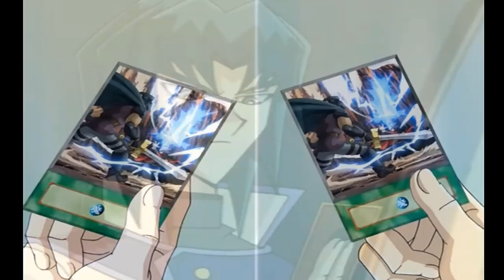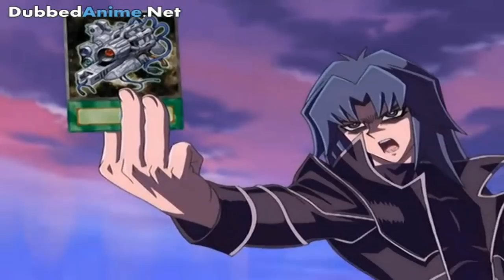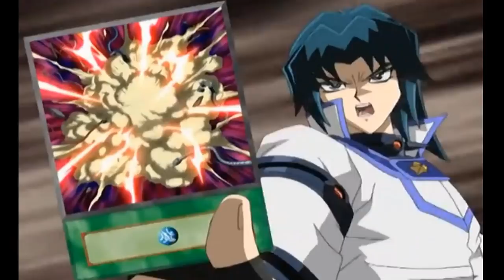TOP 5 : Zane Truesdale Moments